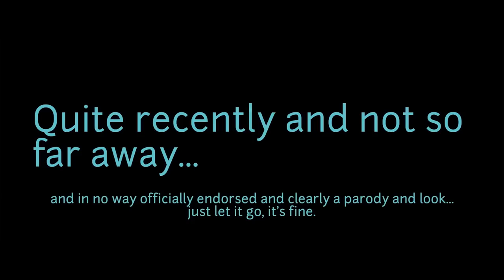I Am Bread - Starch Wars Trailer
Check out the trailer for Starch Wars, a fully playable space combat game update set in the I Am Bread universe.